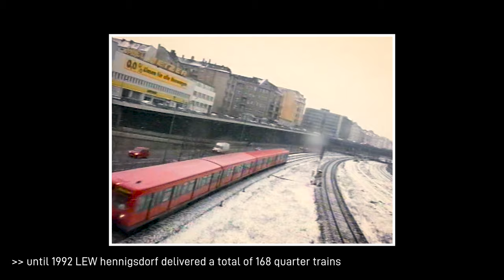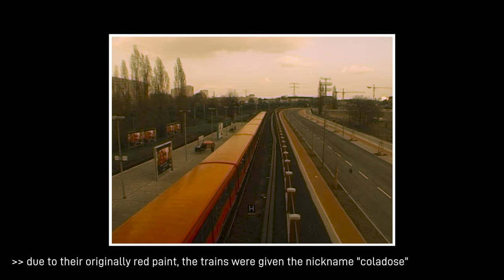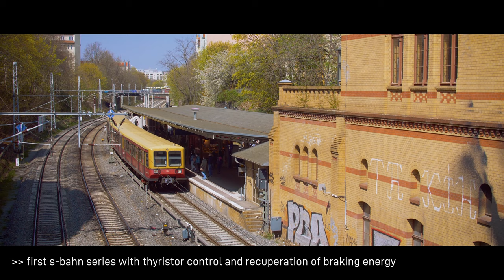BR 485: Berlins letzte DDR S-Bahnen | 4K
Die zu DDR-Zeiten entwickelte und ab 1987 vom LEW Hennigsdorf gelieferte Baureihe 485/885 ist heute die älteste auf den Gleisen der Berliner S-Bahn. Zu ihrer Zeit waren die Züge auf dem neuesten Stand der Technik (Aluminium-Leichtbaukonstruktion, Thyristor-Steuerung) und ihre anfangs rote Lackierung brachte ihnen den Spitznamen „Coladose“ ein. Bis 2023 sollen die kultigen Züge durch die neue Baureihe 483/484 ersetzt werden.

Mit freundlicher Unterstützung durch die Deutsche Bahn AG.